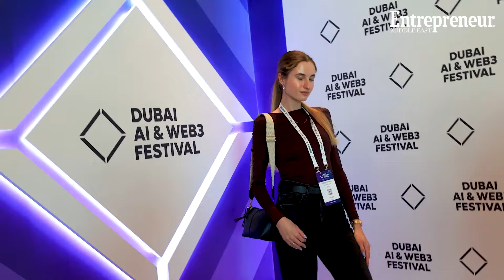Dubai AI and Web 3 Festival: Ahmed Gamal,Regional BDM MEA - Nvidia AI Solutions Advanced Integration